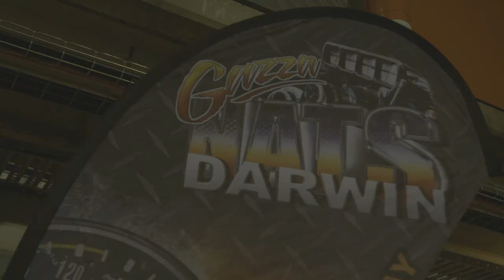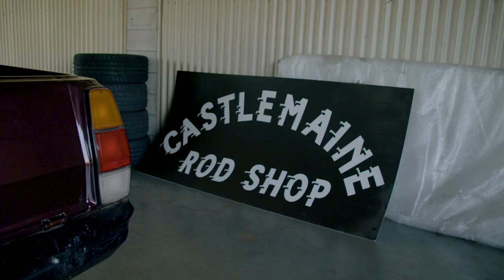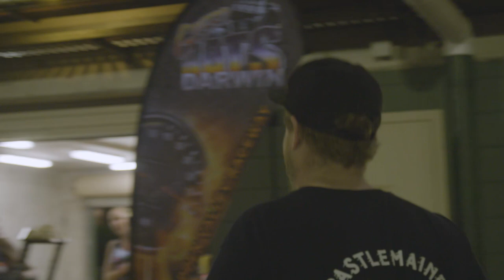Castlemaine Rod Shop Gazzanats Darwin 2018 trip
We made the trek to Darwin for GazzaNats for a bit of Fun!
Thanks to Telf and the crew from street machine magazine for the Video.